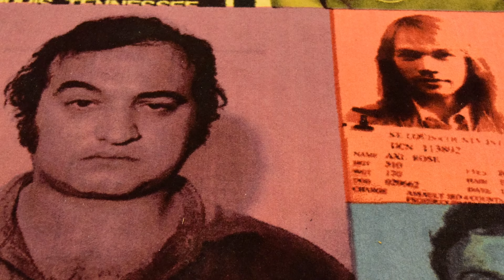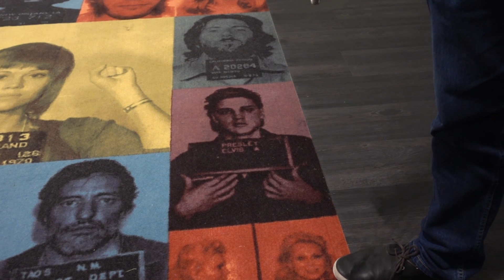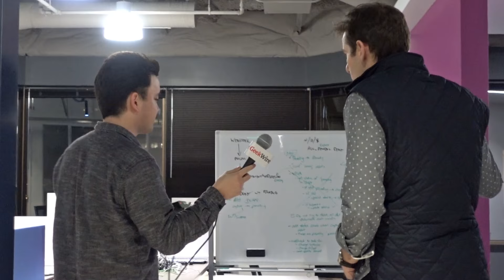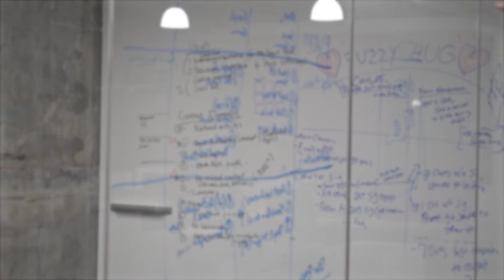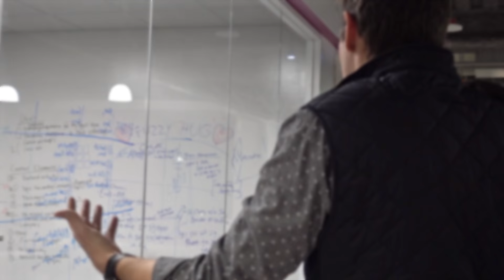Avvo New Headquarters Tour with CEO Mark Britton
In this episode of GeekWire's Launch Pads: Avvo CEO & Founder Mark Britton leads us on a tour of Avvo's new headquarters office in Downtown Seattle.